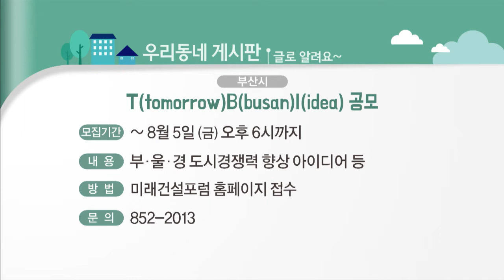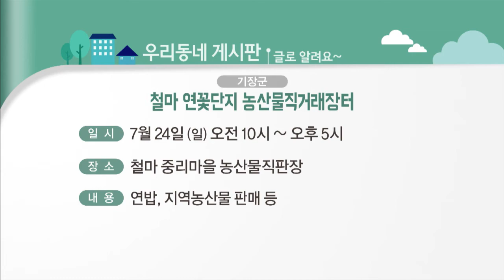우리동네 게시판 (16. 07. 14)